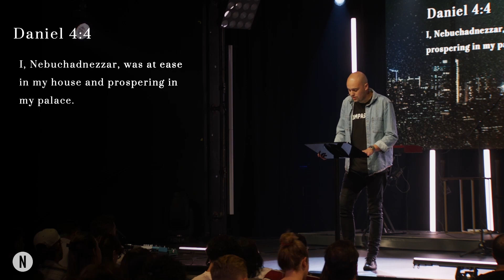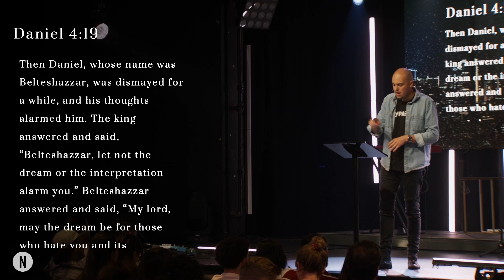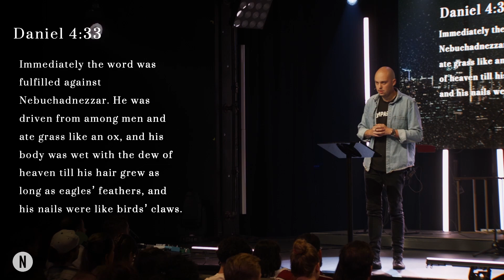Praise Over Pride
This Sunday, May 26, 2024 Pastor Breno Tonon continued our sermon series, and read from Daniel chapter 4. Dive in to hear about the way God humbles the proud through the example of Nebuchadnezzar!

Join us live on YouTube 8:30am, 10am, and 11:30pm.

Giving: NetcastChurch.org/Give